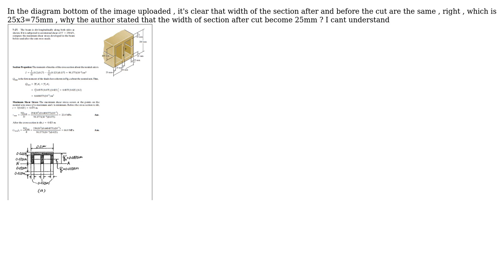Engineering: shear stress before and after cut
With thanks & praise to God, and with thanks to the many people who have made this project possible! You are responsible for your own actions.